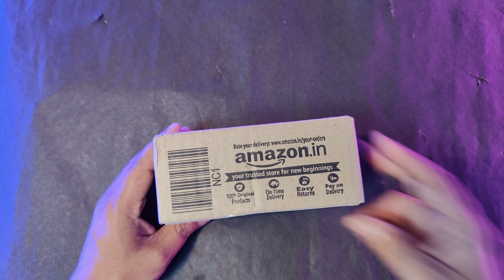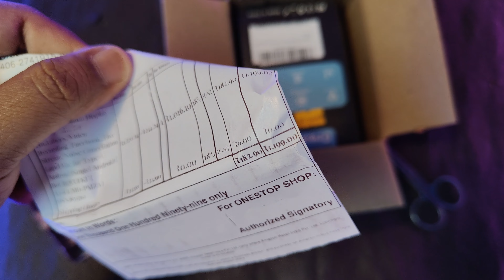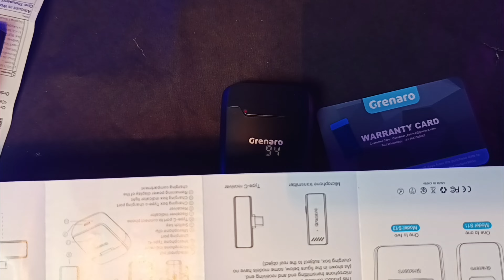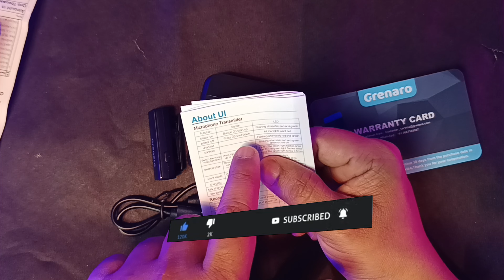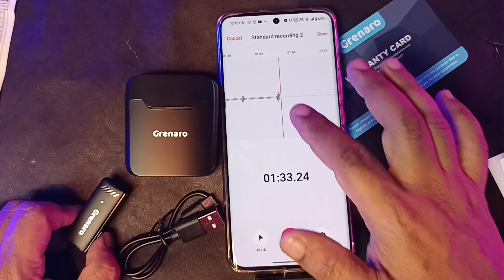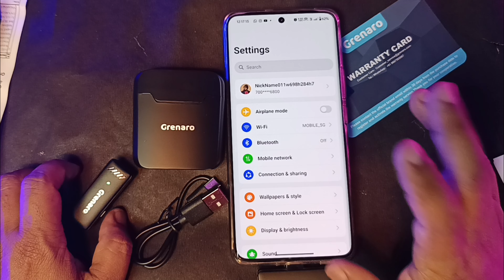Best wireless mic under 1200 unboxing and reviews, Grenaro s11 unboxing and full Review, Grenaro s11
Hi

Topic coverd :
wireless mic
grenaro wireless mic review
grenaro mic unboxing
best wireless mic under 2000
grenaro mic
wireless microphone
grenaro s11 wireless mic
grenaro wireless mic lavalier microphone
grenaro s11 wireless microphone review
how to use grenaro wireless mic
grenaro mic review